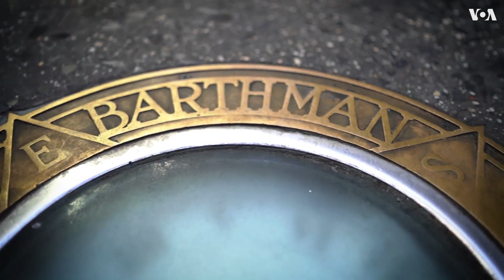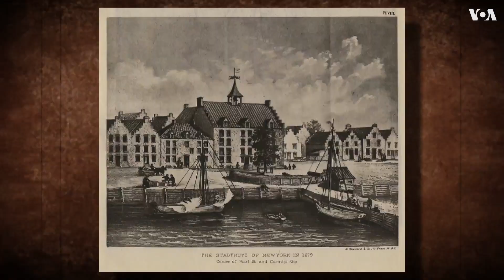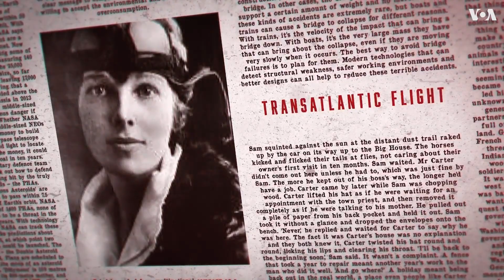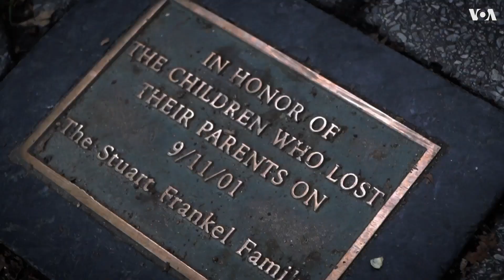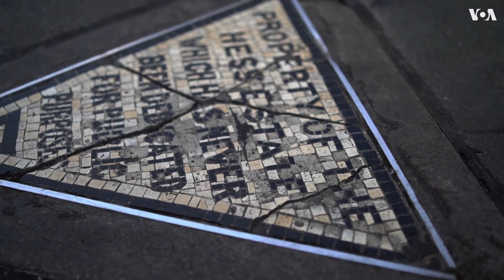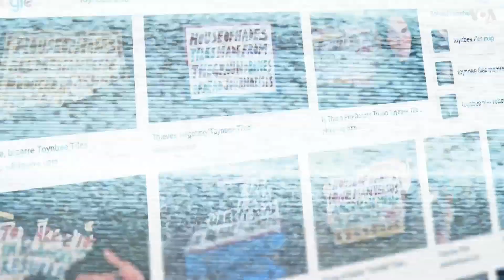Достопримечательности тротуаров Нью-Йорка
Достопримечательности Нью-Йорка – у ваших ног, встроены прямо в тротуар. Особенно богат на эти диковинки финансовый район. От старинных часов на Бродвее и мемориальных досок в Каньоне Героев до богато украшенных мозаик в Верхнем Ист-Сайде.